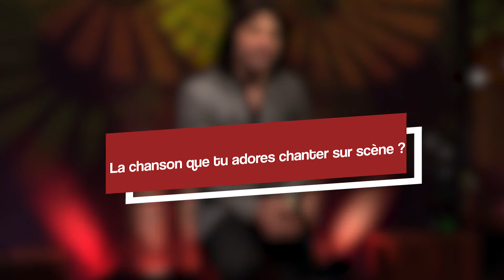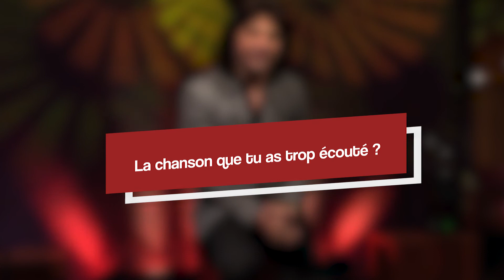Les 10 questions à l'artiste - Claude Arena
A l'occasion de son passage au Purple Lounge, l'artiste Claude Arena a répondu aux questions de CASINO 2OOO.